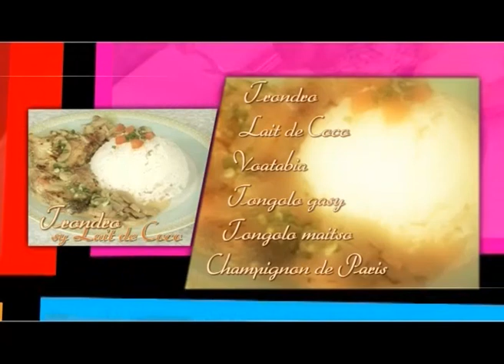TSIKONINA 13 SEPTAMBRA 2014